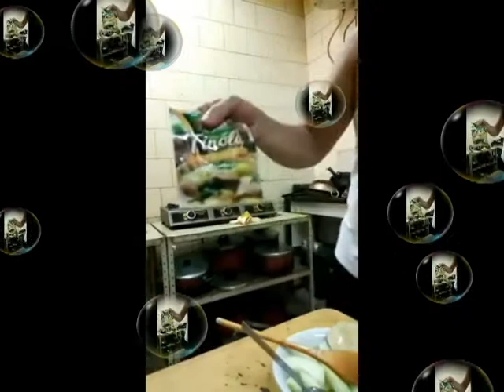# Tinola Paa Ng Manok Cooking Time I Buhay OFW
Permission to use this music video thank you,